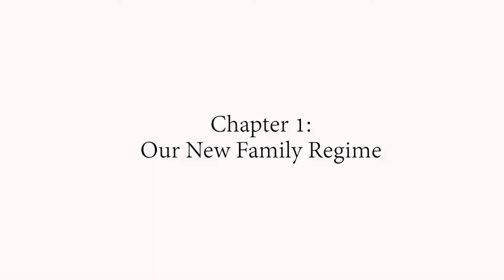Our New Family Regime, Introduction | Chapter 1 of The Recovery of Family Life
The Recovery of Family Life by Scott Yenor combines a focus on first principles with practical advice for lawmakers about how to change the current anti-family direction of our policies to foster a pro-family America.